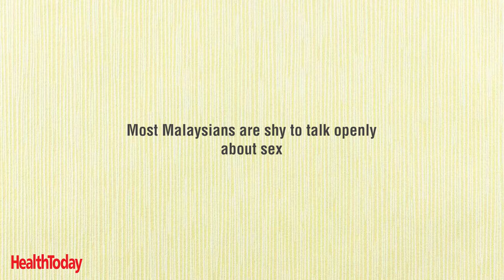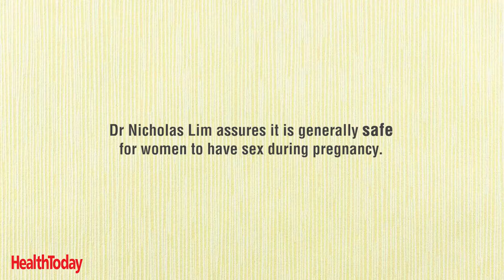HealthToday Interviews Dr Nicholas Lim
Dr Nicholas Lim discusses whether it is okay for a pregnant woman to have sex.